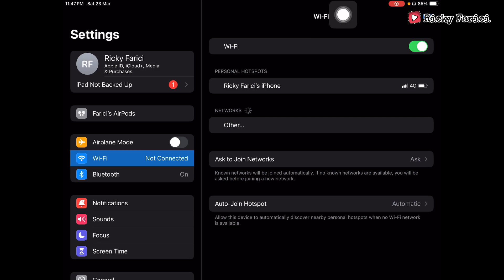Nana Lawan Dukun Santet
Di video kali ini saya akan share aktifitas saya bersama teman-teman dari @Wakinber
Bermain Games Mobile Legend Bang Bang
Dan seperti biasanya saya memainkan Role Mage
Kali ini menggunakan Hero Nana Lagi dan Lagi

Seperti apa keseruan nya ??

Yuk kita cek video lengkapnya !!!